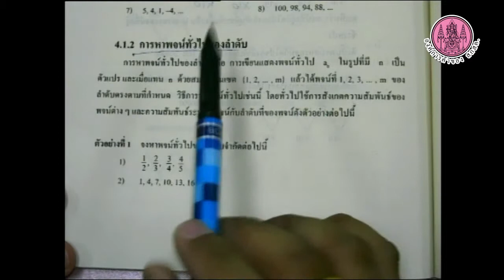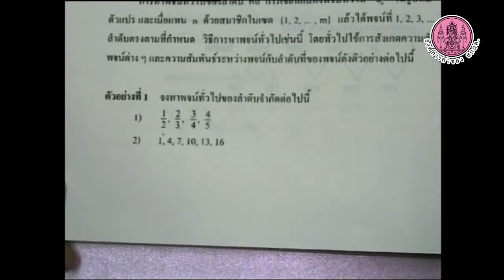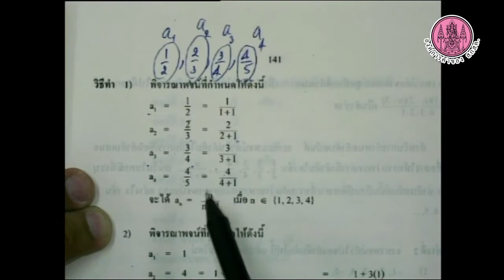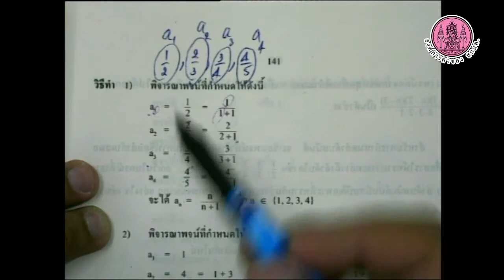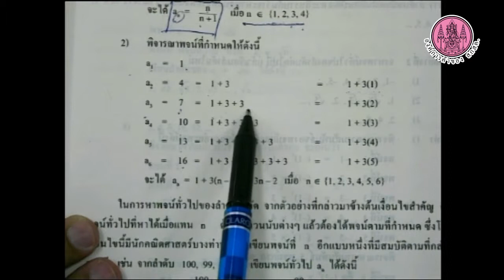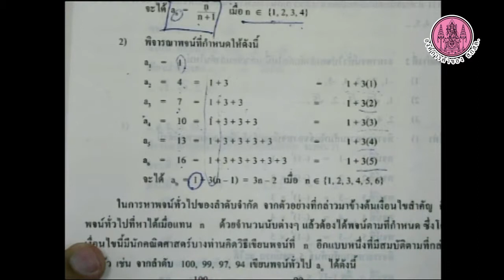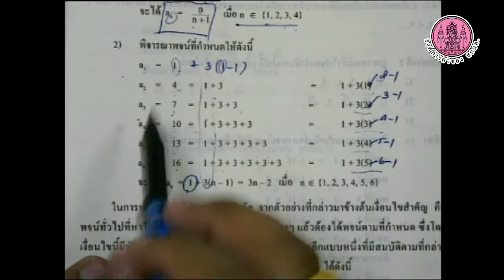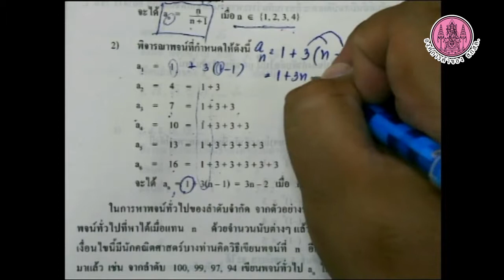วิชา คณิตศาสตร์ เล่ม 3 ติวโดย อาจารย์ โหน่ง หน้า 140-151 PART 34